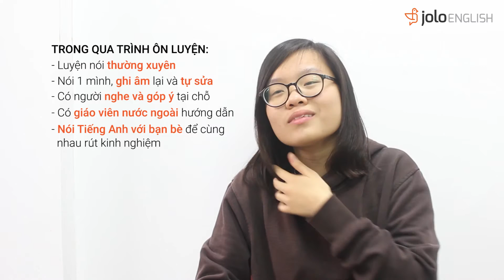[JOLO's IELTS Tips] Speaking Part 2 - Nguyễn Hà Thu - 8.0 IELTS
"Cao thủ" IELTS Nguyễn Hà Thu
Listening 8.5, Reading 9.0, Writing 7.0, Speaking 7.5

Hãy cùng JOLO lắng nghe Hà Thu chia sẻ những kinh nghiệm của mình với phần thi Speaking Part 2 nhé!